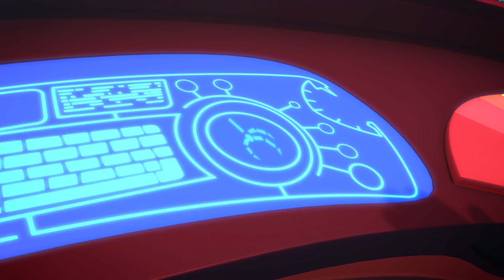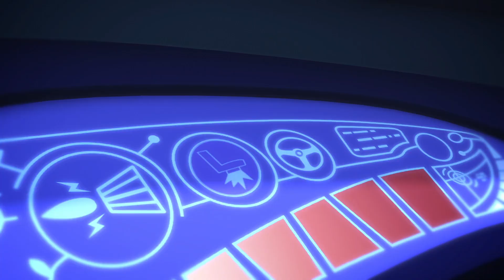Çocuklar İçin Videolar | Catboy'un Hileli Bileti | Çocuklar İçin Çizgi Filmler